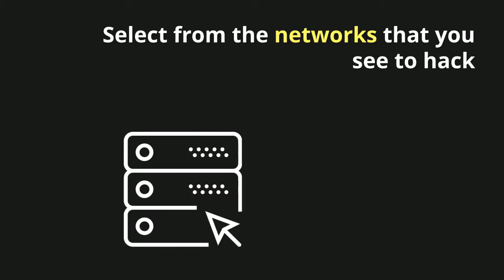How to Hack Wifi Network with CMD In Windows | AmolTech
hack any wifi wpa wps wps2

Welcome to AmolTech